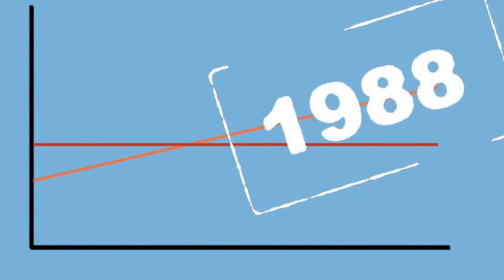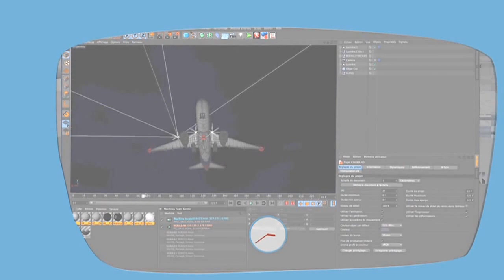Graphics and Videographics Department Presentation in videographics (Arabic)